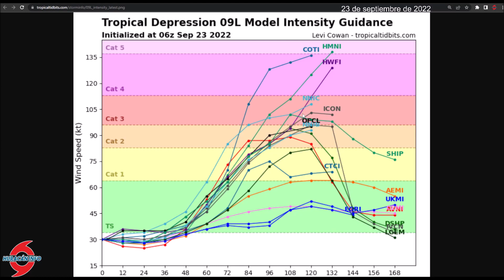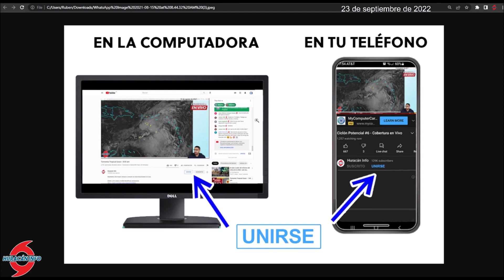Futuro Huracán Ian amenaza a Florida y Cuba. Huracán Fiona afectará a Canadá.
Future Hurricane Ian threatens Florida and Cuba. Hurricane Fiona will affect Canada.

El invest 98L se ha desarrollado en la depresión tropical #9 de la temporada de huracanes. Se pronostica que se fortalecerá en la tormenta tropical Ian y huracán Ian a medida que se mueva por aguas del Mar Caribe. Las condiciones estarán favorables para que se fortalezca en un huracán de categoría mayor.

Se pronostica que afectará a Cuba y Florida para comienzos de la próxima semana. Intereses en esta zona deben estar atentos a su evolución y posibles cambios en el pronóstico.

La tormenta tropical Gaston se acercará a Los Azores durante el día de hoy. El invest 90L puede desarrollarse en la tormenta tropical Ian y amenazar a Las Canarias.

Invest 98L has developed in tropical depression #9 of the hurricane season. It is forecast to strengthen into Tropical Storm Ian and Hurricane Ianne as it moves through the waters of the Caribbean Sea. Conditions will be favorable for it to strengthen into a major category hurricane.

It is forecast to affect Cuba and Florida by early next week. Interests in this area should be attentive to its evolution and possible changes in the forecast.

Tropical Storm Gaston will approach the Azores later today. Invest 90L may develop into Tropical Storm Ian and threaten the Canary Islands.

CONTENIDO
Introduccióm - 0:00
Futuro Huracán Hermine - 2:40
Recibe Notificaciones - 9:08